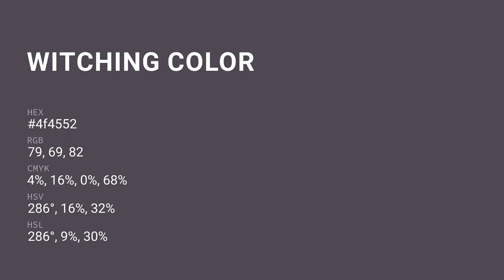Witching color 4f4552 hex color - Violet color - Cool color 4f4552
What color is Witching ? 4f4552 hex color - Violet color - Cool color 4f4552

Hex 4f4552 Color Code is also known as Witching color.